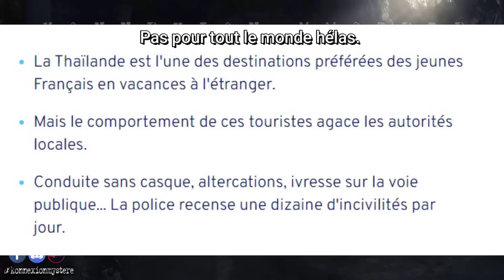𝐔𝐍 𝐃𝐎𝐆𝐌𝐀𝐍 𝐄𝐍 𝐓𝐇𝐀𝐈𝐋𝐀𝐍𝐃𝐄 🐺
𝐁𝐈𝐄𝐍𝐕𝐄𝐍𝐔𝐄 𝐒𝐔𝐑 𝐊𝐎𝐍𝐍𝐄𝐗𝐈𝐎𝐍 𝐌𝐘𝐒𝐓𝐄𝐑𝐄 🌍.
Il est temps de donner de la crédibilité au "fantastique". Pour cela ! N'ayons plus peur de parler, donnons lui la parole.

𝐔𝐍𝐄 𝐃𝐎𝐆𝐌𝐀𝐍 𝐄𝐍 𝐓𝐇𝐀𝐈𝐋𝐀𝐍𝐃𝐄:
Eric est un Français vivant en Thaïlande, il vient nous raconter plusieurs rencontres effrayantes avec ce qui est pour lui un dogman. Et cela se comprend aux vues des éléments qui m'est en lumière. Nous prendrons aussi le temps de connaître un petit peu mieux la culture Thaï et ces traditions.

⚠️Les témoignages ne sont pas une preuve en soi.

👍 Si vous aimez cette chaîne n'hésitez pas à la soutenir en vous abonnant, en partageant…
Cela récompense les heures de travail. Merci du fond du cœur.

⛔ (à respecter sous peine d'être banni) :

- Pas de commentaires désobligeants
- Formuler une critique avec soin